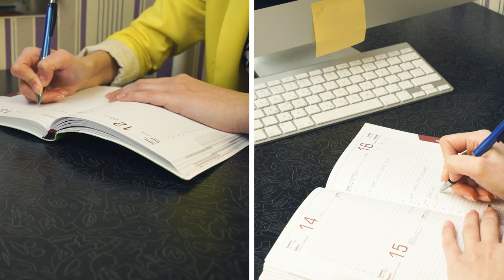Prof Tawana Kupe wishes all UP students the best of luck for the exams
Good luck for the exams! Some warm words of advice from Prof Tawana Kupe on the exam period.